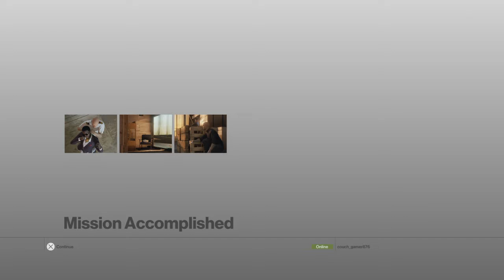HITMAN™ prologue training mission part 1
HITMAN™: THE COMPLETE FIRST SEASON